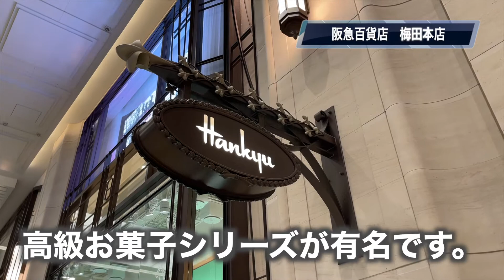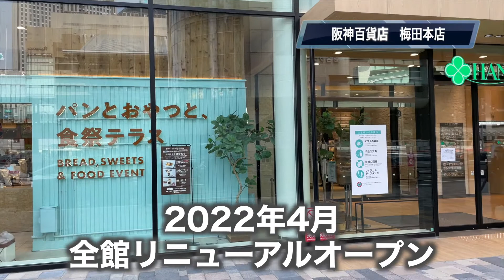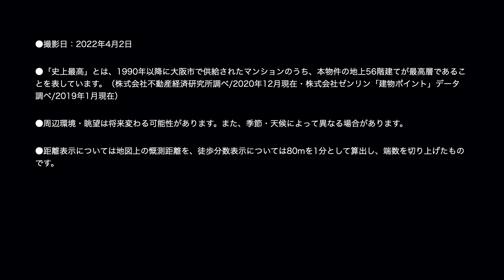【梅田ガーデンレジデンス】大型商業施設ご紹介 住友不動産のマンション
◆「梅田ガーデンレジデンス」の物件詳細ページはこちら